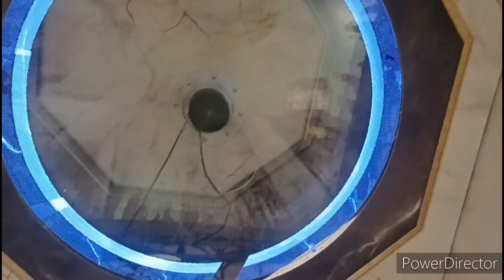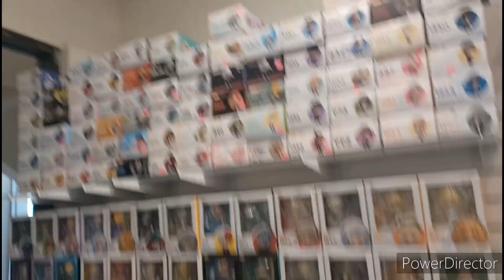Spirit Halloween 2023 Second Trip +2 other shops